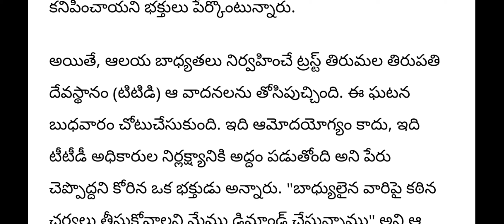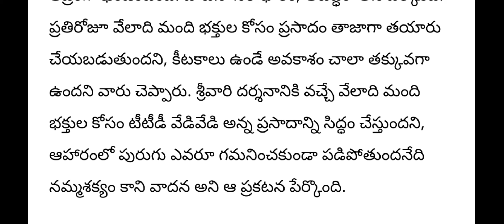ap తిరుపతిలో ఘోర విషాదం||తీవ్ర భయంలో భక్తులు